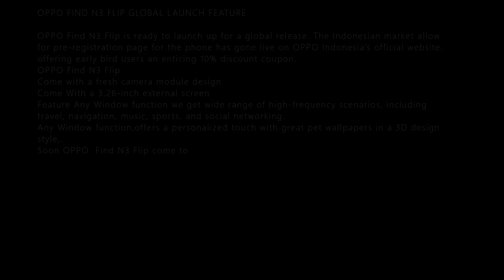OPPO FIND N3 FLIP GLOBAL LAUNCH DETAILS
OPPO FIND N3 FLIP GLOBAL LAUNCH FEATURE

OPPO Find N3 Flip is ready to launch up for a global release.
Come with a fresh camera module design
Come With a 3.26-inch external screen
Feature Any Window function we get wide range of high-frequency scenarios, including travel, navigation, music, sports, and social networking.
Any Window function,offers a personalized touch with great pet wallpapers in a 3D design style,.
Soon OPPO  Find N3 Flip come to the Indian Market too.